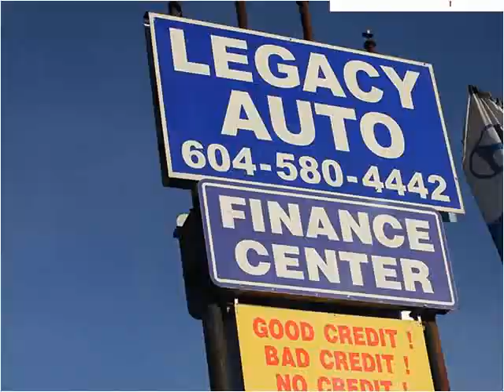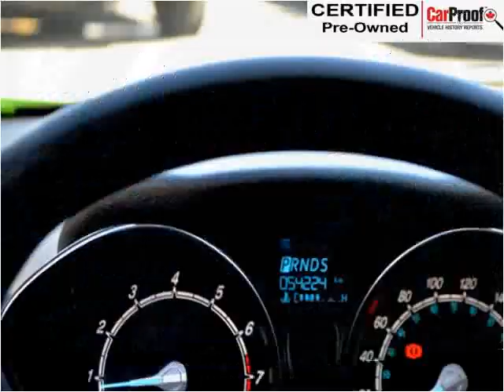2014 Ford Fiesta Used Cars Surrey BC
This 2014 Ford Fiesta is available from Legacy Cars.